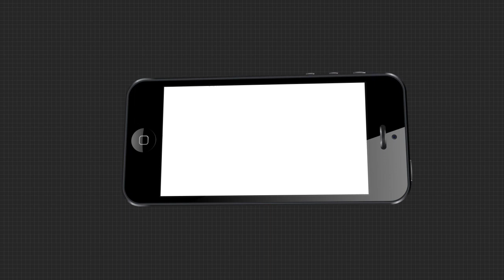ଆଦିତ୍ୟଙ୍କ ସୁଇସାଇଡ୍ ନୋଟକୁ ବଢିଲା ସସପେନ୍ସ ....